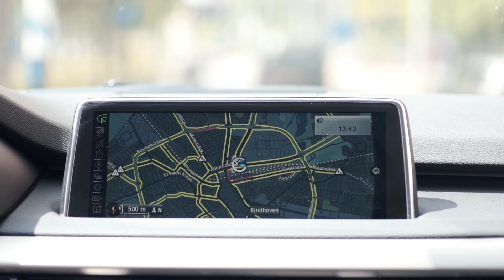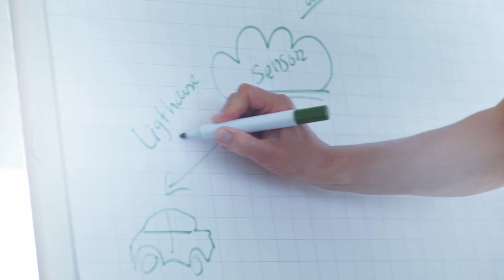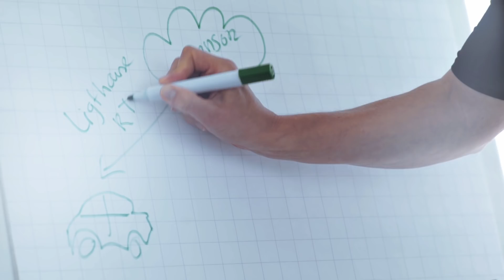Building a digital representation of reality with HERE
Watch the continuous evolution of the HERE Map to capture complexity in the greatest possible detail to unlock navigation and location opportunities around the globe, enhancing the navigation experience for millions of HERE empowered devices.